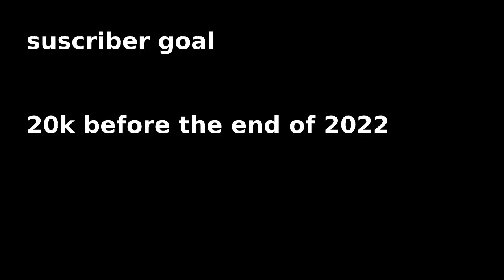Boss Fights were Secretly Added to Kaiju Universe